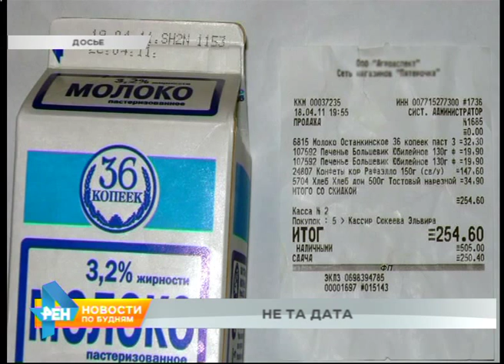Продукты с некорректной датой выпуска - грубое нарушение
Жалоб на некачественные продукты специалистам регионального Роспотребнадзора поступает много. Одно из распространённых нарушений - несоблюдение сроков реализации продукции. Но порой покупатели на прилавках видят продукты из будущего, что, кстати, недопустимо по закону.Не редко производители на товары ставят штампы, датированные завтрашним днём. Бывают и казусы. Когда сроки различаются на три месяца, как в случае с этим сыром. Попадались иркутянам и пряники из 2023 года. И если столь крупные расхождения, скорее всего, просто опечатка, то разница в пару дней, возможно, вполне целенаправленно допущенная неточность. Ведь в этом случае невозможно понять, испорчена ли еда, а значит - есть риск получить отравление.СВЕТЛАНА КАУРОВА, пресс-секретарь управления Роспотребнадзора Иркутской области: «Срок изготовления должен быть реальный, то есть если сегодня, допустим, 22 число, то срок должен стоять 22, но никак не 23. Это является грубым нарушением, если же гражданин увидел такое, ему нужно письменно обратиться в управление Роспотребнадзора. В свою очередь специалисты проведут проверку, и, если вдруг такие факты обнаружатся, будет выписан административный штраф в размере от 10 до 30 тысяч рублей».